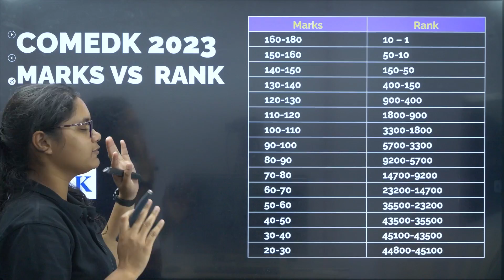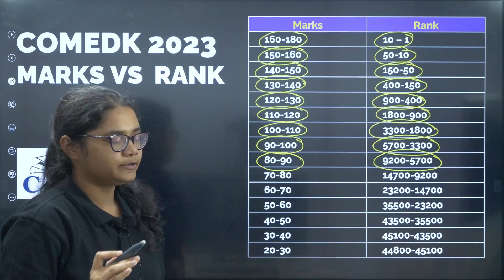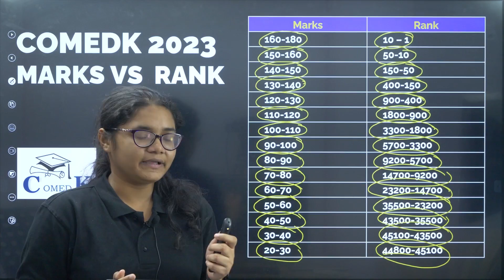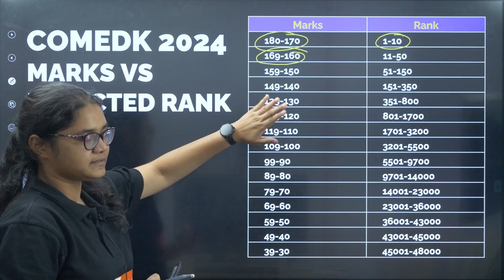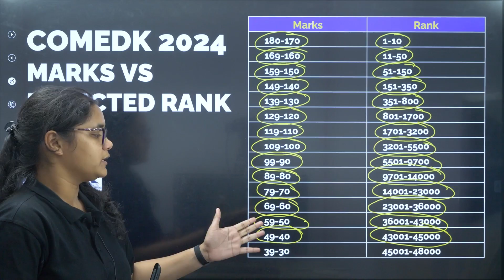COMEDK 2024 Marks Vs Rank | Marks Required for Top 1000 Rank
Hello COMEDK students, after the answer key was out and all of you checked your marks and after that a lot of students were commenting about what rank they will get for particular marks. So to keep that in mind Aishwarya ma'am is going to discuss the KCET 2023 Marks vs Ranks data and also the expected ranks for students score in COMEDK 2024 exam. So if you want to know the rank for your score you can check this detailed analysis by Aishwarya ma'am for COMEDK 2024 rank vs marks for 2023 and also the expected data for COMEDK 2024.

COMEDK 2024
COMEDK Marks
COMEDK Marks vs Rank
COMEDK Rank vs Marks
COMEDK 2023 Rank vs Marks
COMEDK 2023 Marks vs Rank
COMEDK 2024 Expected Rank for Marks